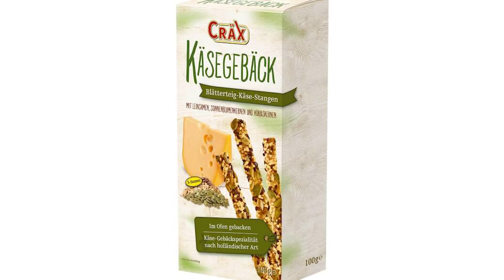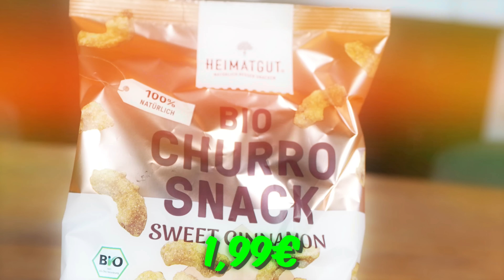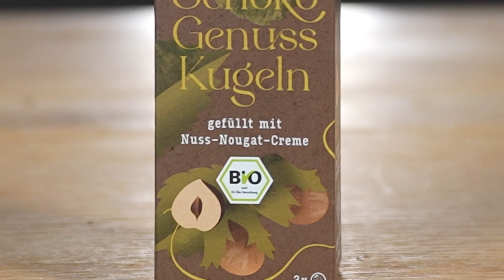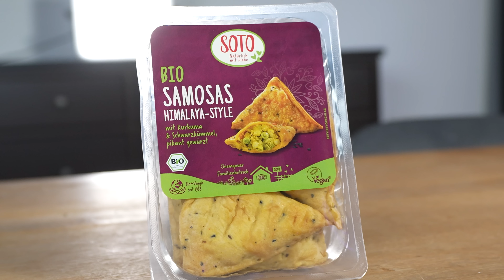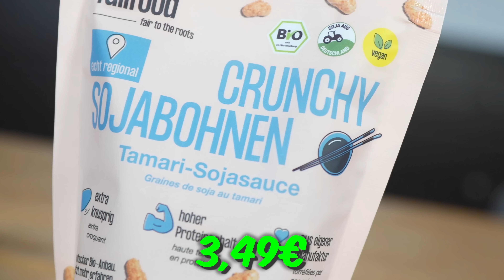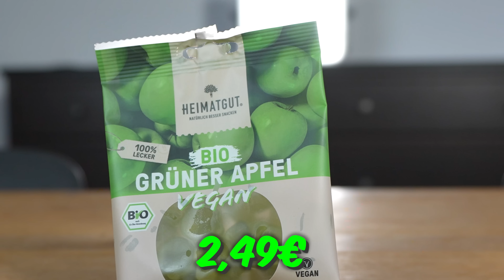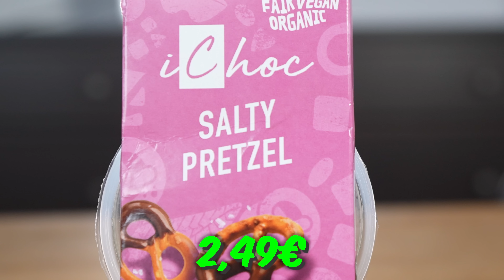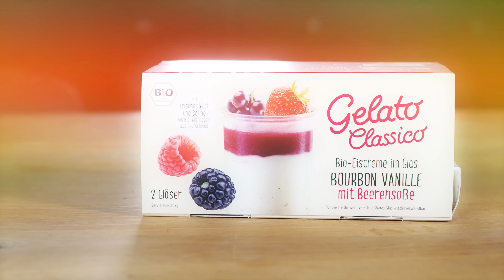Alnatura Snacks testen! 🍃🍫 (mit Dima)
Heute testen Dima und Smiley Alnatura Snacks und bewerten sie, damit ihr es nicht müsst! 😅

📦Mein Equipment:
📸Meine Kamera*
🎙Mein Mikrofon*
💻Mein laptop*
🎥Mein objektiv*

Wenn es euch gefallen hat dann zeigt mir das doch mit einem THUMBS UP! 🙃

Und PS Freunde:
Lachen nicht vergessen !! :)